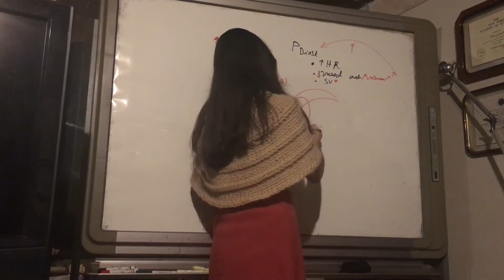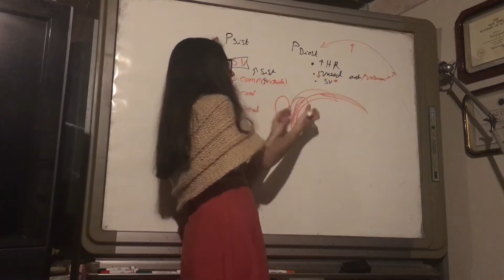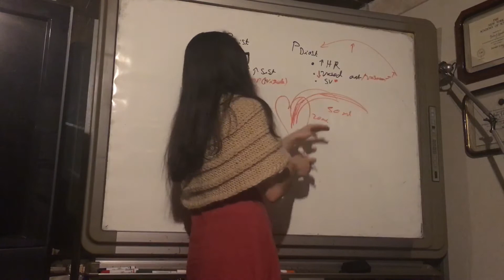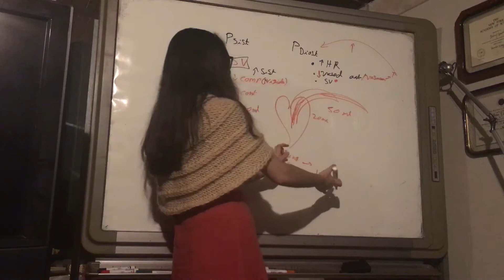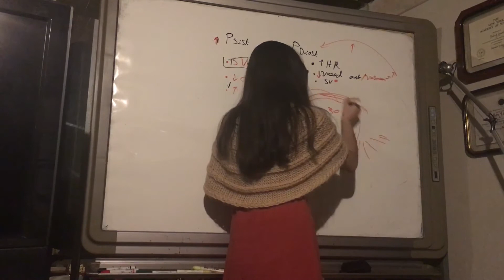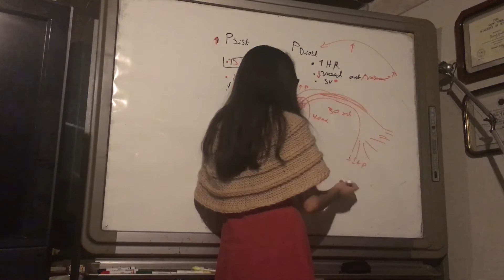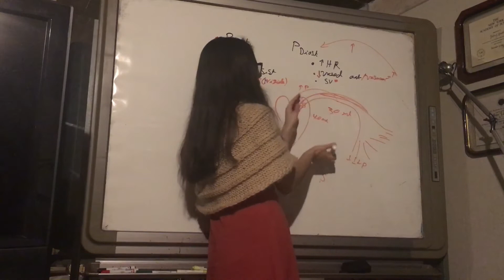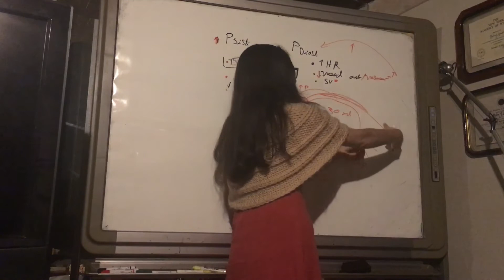Repaso Factores que Alteran la Presión Diastolica